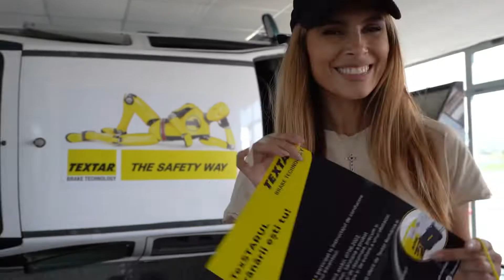Aventour la feminin 2022 - ziua doi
În a doua zi a turului nostru dedicat diversității la volan am mers la Circuitul Prejmer pentru o lecție de conducere defensivă, asigurată de Textar.

Fetele invitate au avut ocazia să frâneze corect cu toate cele 5 mașini:
- Volvo XC40
- Mercedes EQB
- DS4
- Audi Q4 Sportback e-tron
- Renault Megane electric

Ceilalți suținători ai turului sunt Continental Anvelope și Gillette Venus.